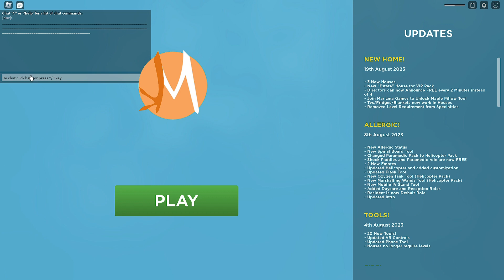BILLY RAID!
DynamicGaming